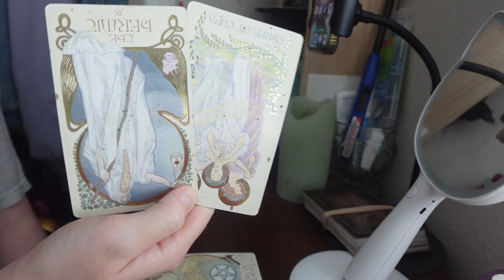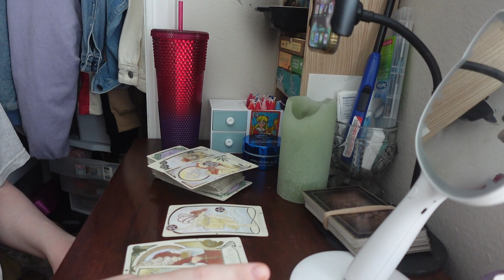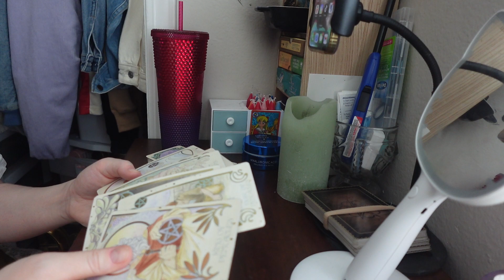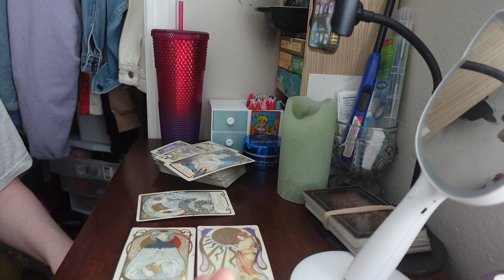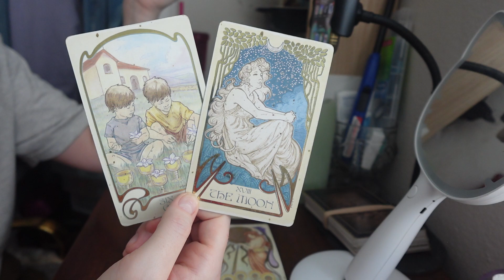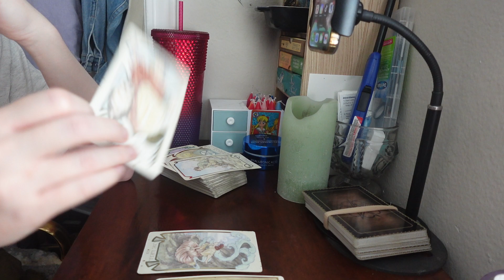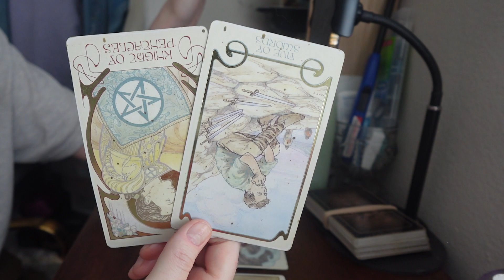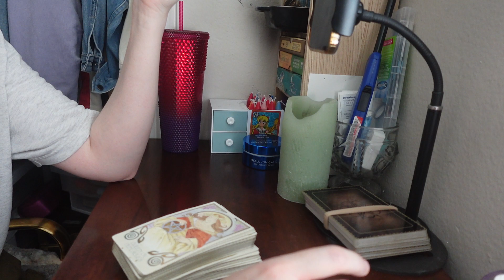CANCER! Saying goodbye to your old life! Timeless tarot reading!